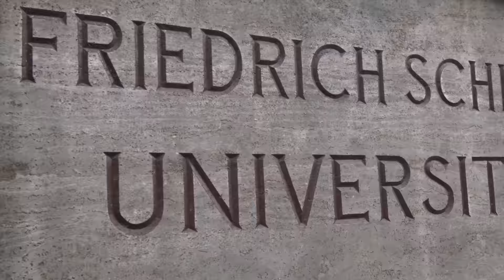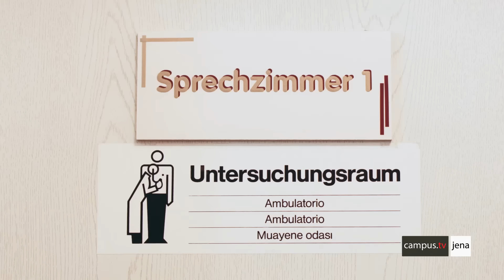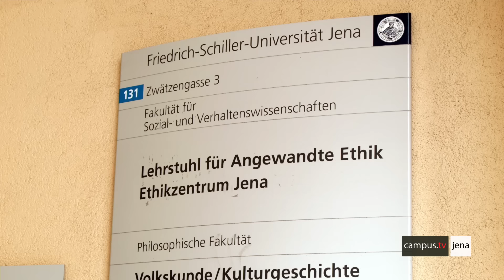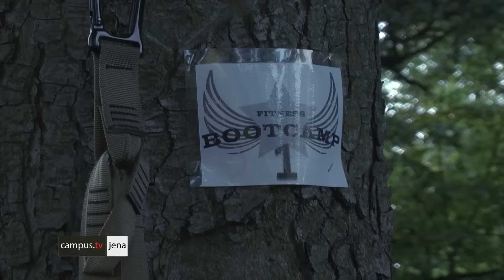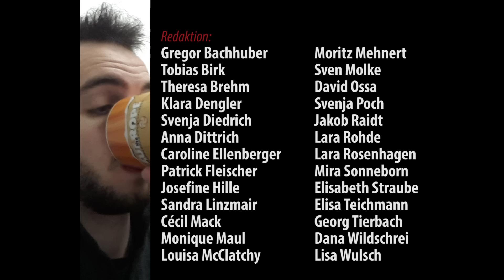CampusTV Jena vom 03.06.2015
Sonne aus, Sendung an!

Wir machen euch körperlich und seelisch fit für die warme Jahreszeit!
Man vergisst es leicht, aber auch im Sommer kann man krank werden. Informiert euch über Impfschutz in unserem medizinischen Beitrag.
Zum Gesundbleiben gehört auch Bewegung. Für unser Sport-ist-Mord-Team trainiert Klara im Boot-Camp für die Bikinifigur. Zur Belohnung gibt es danach bei "CampusTV kocht" ein leichtes Sommergericht: Avocado Pasta. Yumyumyum.

Wir wünschen Euch viel Spaß mit der Sendung!
Und immer schön eincremen...